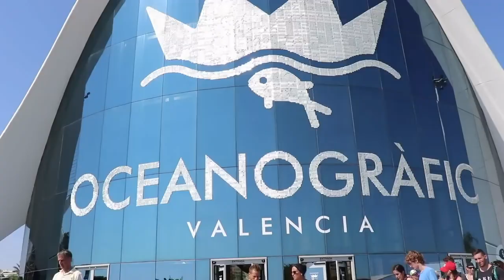Oceanografic Valencia | Spain Tours & Travels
Oceanografic Valencia is a well-known oceanarium and marine complex located in the City of Arts and Sciences in Valencia, Spain. It is one of the largest aquariums in Europe and is operated by the Avanqua Foundation. The complex was designed by the architect Félix Candela and opened its doors to the public in 2003.

Oceanografic Valencia is a part of the larger cultural and architectural project known as the City of Arts and Sciences, which includes several other futuristic buildings and structures. The oceanarium is situated within a unique modern architectural setting, making it an attractive destination for both locals and tourists.

The main focus of Oceanografic Valencia is to showcase and educate the public about marine life and ecosystems from different parts of the world. It features numerous large aquariums and habitats that house a wide variety of marine species, including fish, sharks, dolphins, sea turtles, penguins, beluga whales, and many others. The exhibits aim to simulate the natural environments of these animals as closely as possible.

One of the highlights of Oceanografic Valencia is the immense underwater tunnel that allows visitors to walk through a transparent tube while surrounded by water, giving the illusion of being submerged in the ocean alongside the marine creatures. Additionally, the complex offers various presentations, shows, and interactive activities, making it an educational and entertaining experience for visitors of all ages.